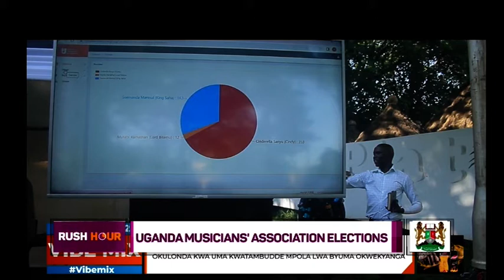Who stopped UMA elections and why?